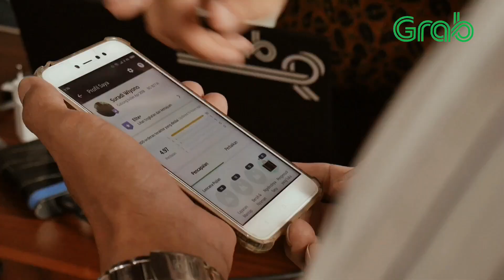[Palembang] Serunya GRAB X EAGLE Back to School Bersama Mitra Grab Palembang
Grab berkolaborasi dengan Eagle dalam tema 'Back to school'.
Memberikan diskon hingga 70% dengan harga sepatu mulai dari 90 ribu dalam bentuk reedem GrabBenefits khusus untuk mitra Grab Palembang! Antusias Mitra sangat luar biasa!

Mau lihat bagaimana serunya?